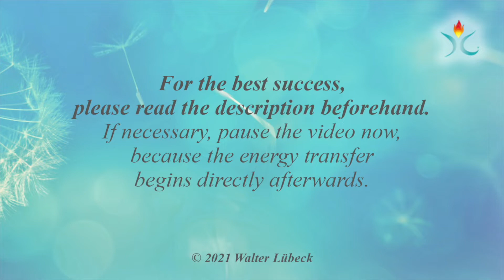Mediation-Booster – Improve your resonance with the creative power, a clear mind and inner peace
*** Rainbow Reiki® Angel Light Videos from and with Walter Lübeck ***
Explanation of the video and how you can best use the energy transmissions for yourself and your loved ones.

This video is produced individually, so it is not a trilogy or quadrology. This video is produced individually, so it is not a trilogy like most other Rainbow Reiki® Angel Light videos.
It has a length of about one hour, so your meditation (Zen, Vipassana, TM, dream journeys, guided meditations... any kind of meditation) can be fully accompanied by the Booster.

All Angel Light Videos work to activate the power of spiritual miracle healing within you, and to help you yourself become better and better at releasing the divine forces that transform you and the world. This happens in as natural a way as using your hands or feet. So don't worry about achievements you have to do - this achievement doesn't exist.
Just allow what happens.

In these very special spiritual videos, the principle of my Godess Radionics®, which has proven itself for over 20 years, is taken a big step further. Instead of a "still picture" there is now elaborate lightwork with Reiki and the healing powers of angels for you in video form.

And it is very easy to claim the spiritual miracle healing for yourself. Please remember: My videos can in no way replace medical diagnoses and therapies. If you are sick or suspect you are sick, you should see a doctor.

Do not use this video while driving or doing other things that require your full attention. However, you do not need to watch the video all the time to experience its full spiritual power of healing. It is sufficient if the video is played on a device located in the room where you are. At the beginning of a video you can do something to amplify its positive power for you... By connecting with the divine influences, looking at the video and saying or thinking: "I ask for the divine power of healing."

Of course, the video has a positive effect even without this little ritual. But with the ritual it can be greatly increased. In this program "Rainbow Reiki® Angel Videos by and with Walter Lübeck" there are also videos (coming soon), which, even if they are played only in one room, cover the whole apartment with their spiritual power. If this is so, you will find a corresponding hint at the beginning of the text.

If you want to share the gift of this video with another person who is also in the room, just ask him/her to do what you are doing.
In the case that someone wants to stay in the room but not receive healing - for whatever reason - he/she only needs to look at the video briefly and say or think, "I don't want healing right now."

If you want to include pets in the healing, please point with one hand to the video with the other hand to the animal or imagine it and say or think, "May healing happen for this being according to its will." The more often the video is played, the more comprehensively and profoundly your unconscious changes to the divine order through the power of divine faith.

The divine faith is understood here as the ability of the creative power to create new realities past the laws of nature, i.e. through miracles, and to develop them further for the highest best of the whole.

The video is without sound.
In exceptional cases there is an audio track. This is then indicated at the beginning of the text.

The presence of the Divine through this video cannot become "too much". Just as there is no such thing as too much of nature. May the love and light of the Divine always be with you!

Heartfelt greetings
Walter

P.S. Do you want to invite me for a coffee?
*** Give Walter a virtual coffee ***

P.P.S.
The author and distributor assume no liability for certain results or the absence of certain results.